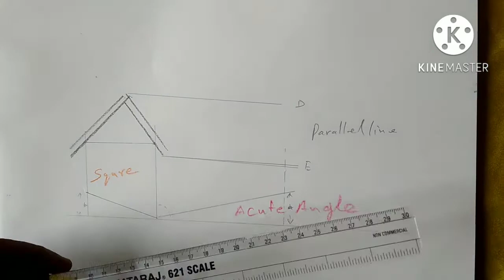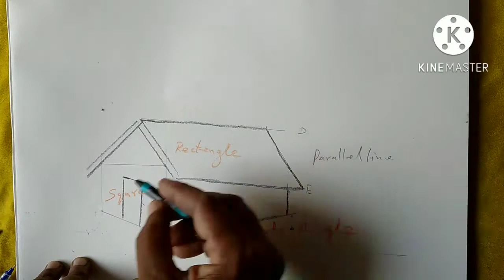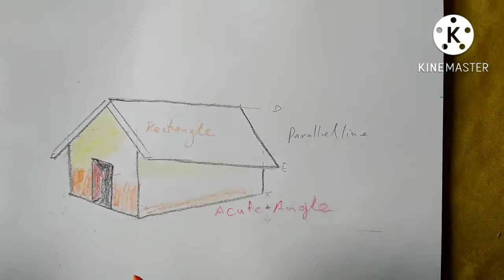How to make a cottage with mathematic/ गणित से झोपड़ी कैसे बनाते हैं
How to make a hut with math
How to make a cottage with geometrical drawing
cottage with mathematic
how to draw a hutcolor used WAX CRAYONS
how to make a cottage